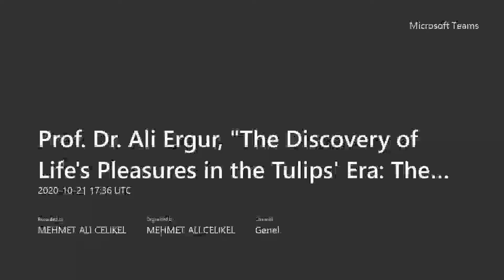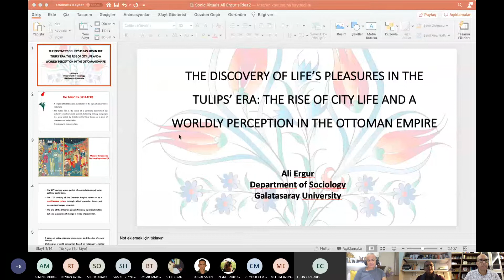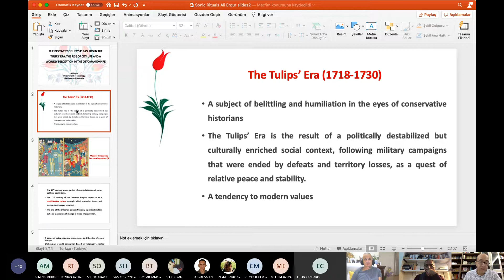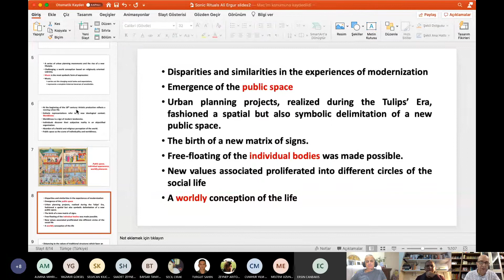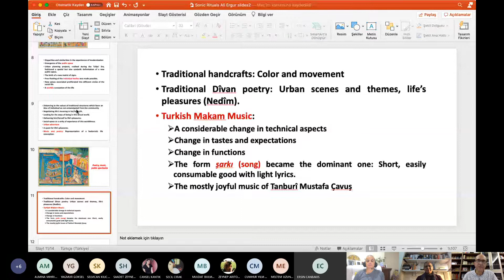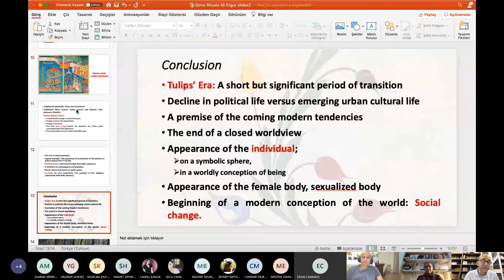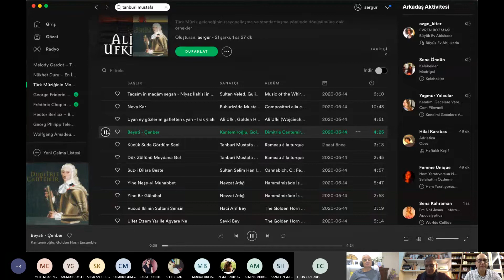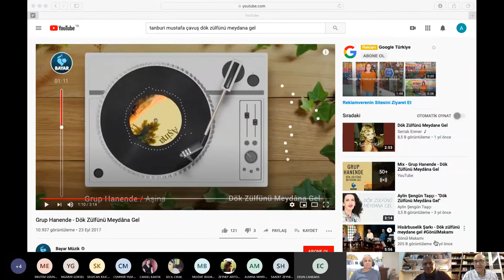PAU-DELL TALKS, Prof. Dr. Ali Ergur, 21.10.2020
"The Discovery of Life's Pleasures in the Tulips' Era: The Rise of City Life and a Worldly Perception in the Ottoman Empire"